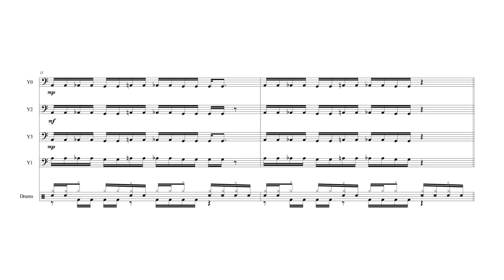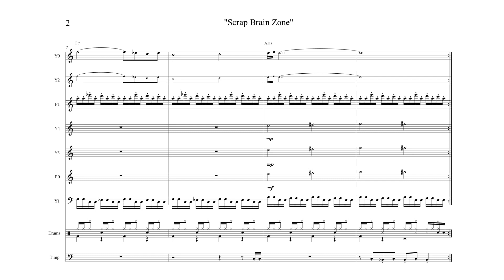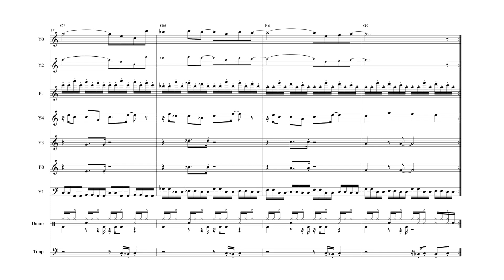"Scrap Brain Zone" from Sonic the Hedgehog (Genesis / Mega Drive) - Full Transcription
Wait, isn't this from the Blade Runner soundtrack?

Song Title: Scrap Brain Zone (スクラップブレイン・ゾーン)
Game Title: Sonic the Hedgehog (ソニック・ザ・ヘッジホッグ)
Composer: Masato Nakamura (中村 正人)
System: Sega Genesis / Mega Drive